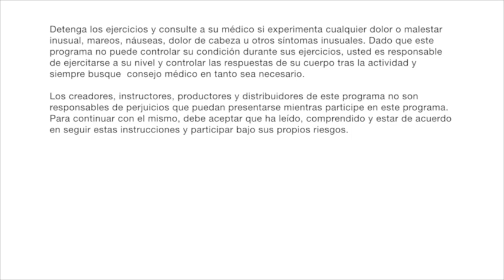YogaMama Prenatal Beginner Intermediate Preview Spanish